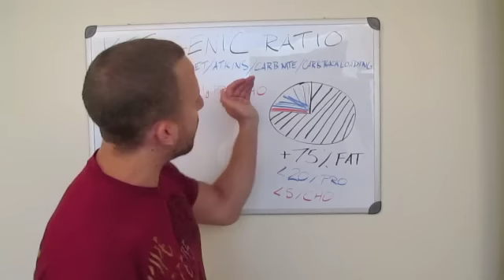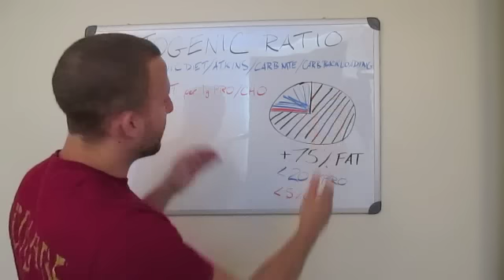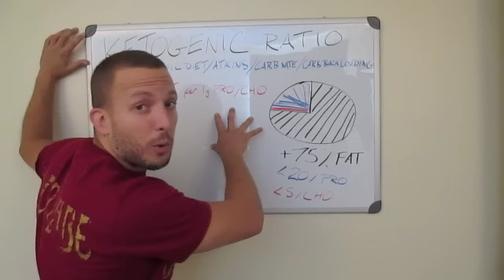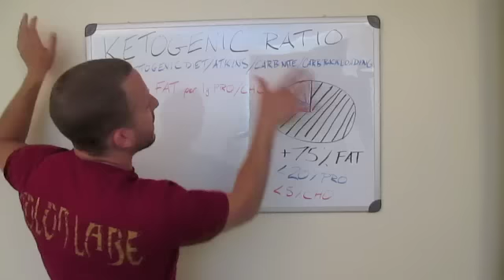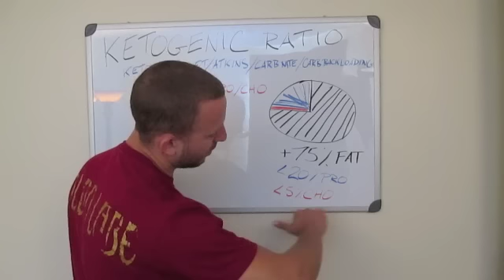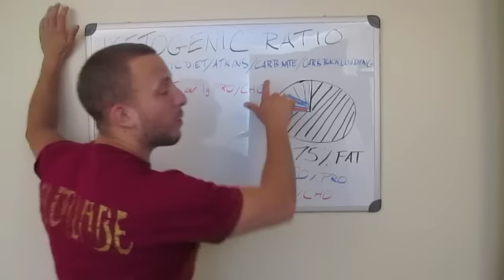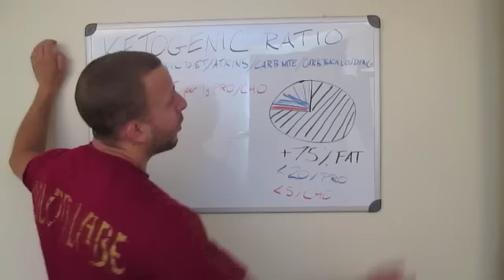Ketogenic Ratio Explained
Breaking down the ketogenic ratio as simply as I can.